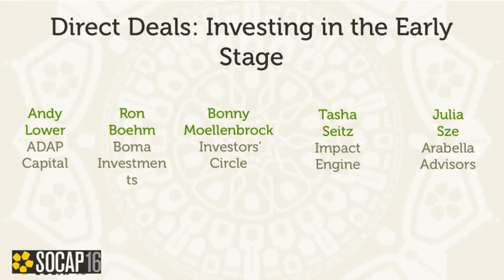SOCAP16 - Direct Deals: Investing in the Early Stage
How are investors thinking about and making high impact, catalytic, early-stage direct investments? This session will discuss the current landscape of direct investments, share strategies that have helped and hindered putting capital to work, and offer insights into getting started.